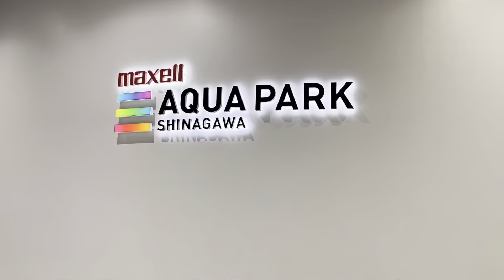NEW FUN VIDEO || दशैको पिङ र तिहारको झिलिमिली एकै ठाउमा